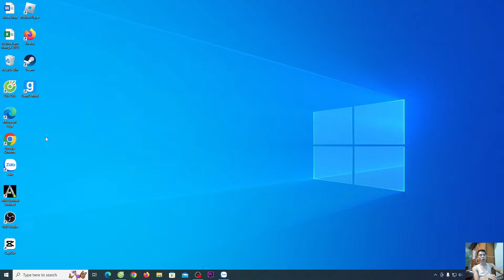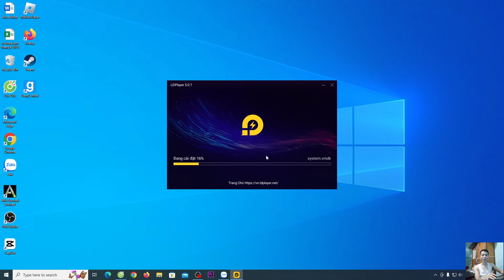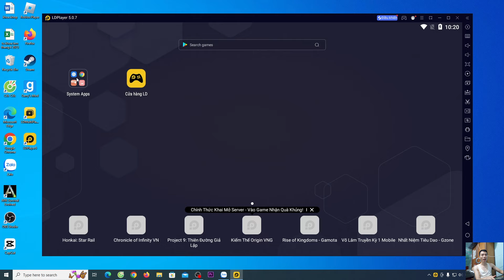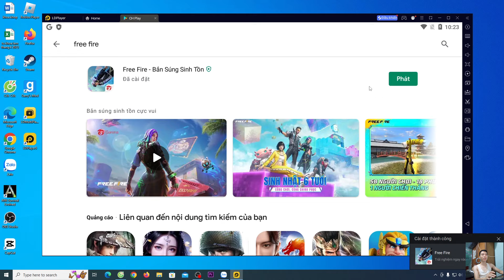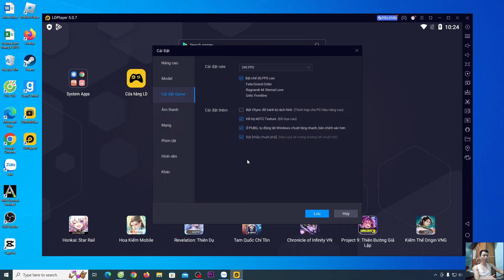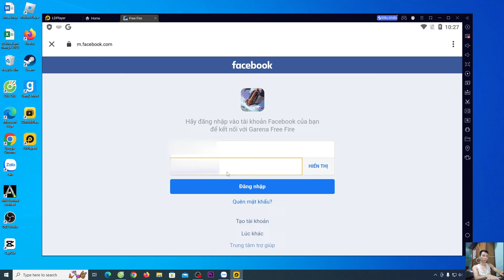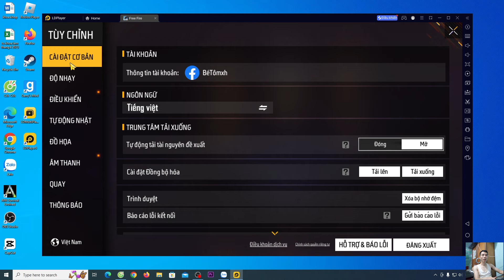Cách tải game Free Fire trên máy tính PC và Laptop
Hướng dẫn cách tải game Free Fire trên máy tính PC và Laptop để mọi người chơi được game free fire trên máy tính của mình.
Mọi người muốn tải được free fire trên máy tính thì phải sử dụng giả lập android pc và mình dùng giả lập Ldplayer, giả lập tốt nhẹ.